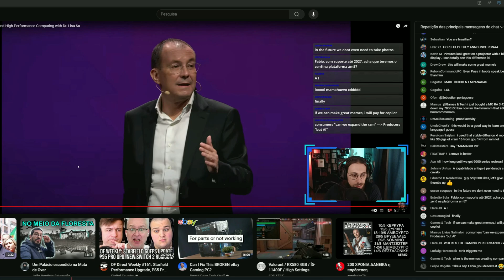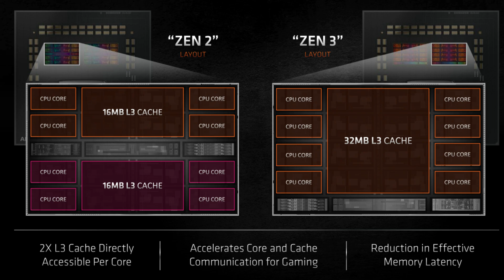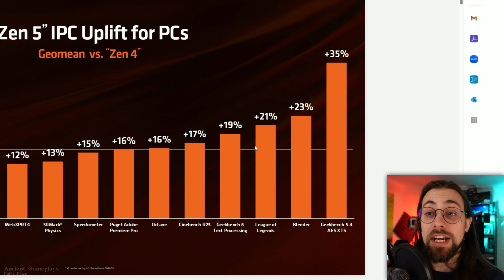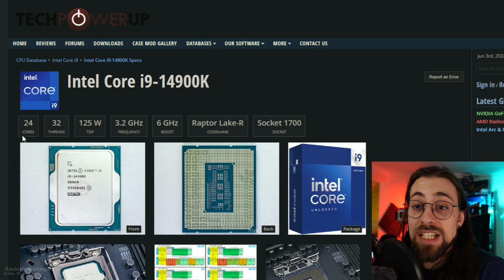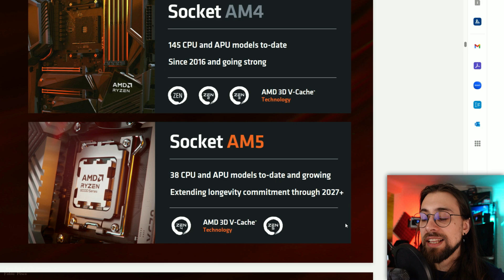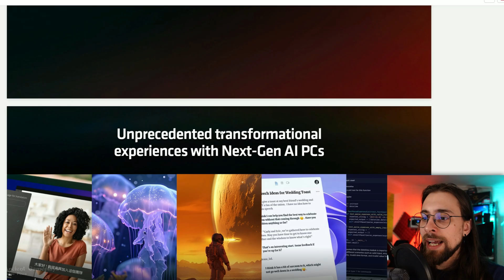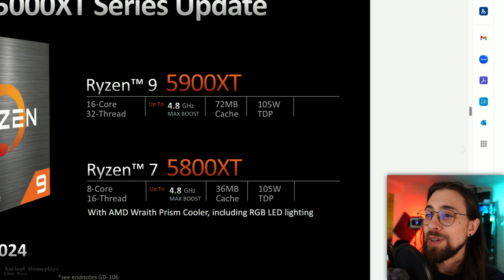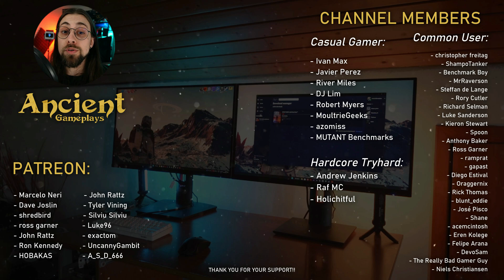AMD Ryzen 9000 CPUs, X870 Motherboards & Ryzen 5000XT - ALL we know so far from AMD Computex 2024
In this video I am talking to you about EVERYTHING we know so far about Ryzen 9000 series CPUs (ZEN5), Ryzen 5000XT series and X870 Motherboards as well.

00:00 - Intro (AMD Computex 2024)
01:22 - AMD Ryzen 9000  / Zen 5 Improvements
04:27 - AMD Ryzen 9000 IPC Improvements
05:37 - Ryzen 9 9950X Performance
08:34 - AM4 and AM5 Socket Longevity
09:48 - Ryzen 9000 Specifications, Power Consumption & Release Date
12:44 - AMD X870/870E Socket
13:30 - Ryzen 7 5800XT & Ryzen 9 5900XT
15:52 - Final Thoughts (Performance, expected prices, etc.)
16:57 - Channel Members
17:17 - More Videos